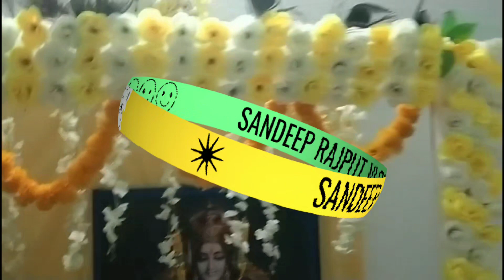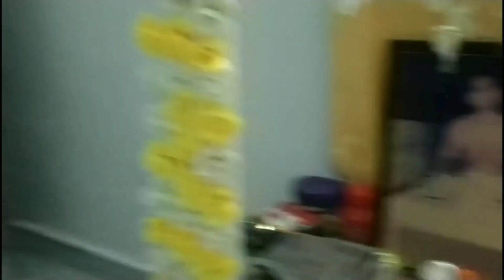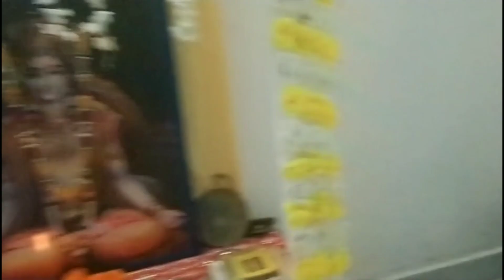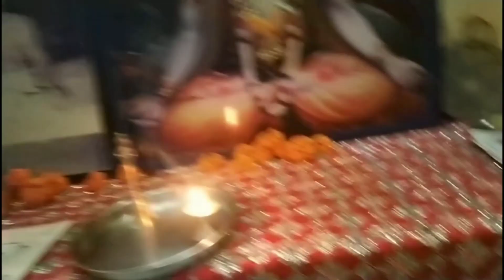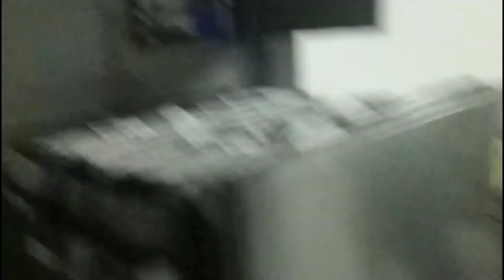Shreeman Narayan Narayan Hari Hari - Dhun | श्रीमन नारायण नारायण हरी हरी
Vishnu Katha : आज के दिन विष्णु जी की यह चमत्कारी कथा सुनने से सभी मनोकामना पूर्ण हो जाती है

bhagwan vishnu katha
ना बोलो मैं तुमको है दाता दयाल

bhagwan vishnu katha in hindi
bhagwan vishnu story in hindi

bhagwan vishnu katha odia

Shrinathji Darshan ||Tirupati Balaji Darshan | Vishnu Bhagwan

तिरुपति बालाजी
तिरुपति बालाजी मंदिर
कथा तिरुपति बालाजी की
तिरुपति बालाजी की कहानी
तिरुपति बालाजी का रहस्य
तिरुपती बालाजी
तिरुपति बालाजी का चमत्कार
तिरुपति बालाजी मंदिर का रहस्य
तिरुपति बालाजी की क्या कहानी है?
तिरुपति बालाजी मंत्र
तिरुपति बालाजी दर्शन
तिरुपति बालाजी वीडियो,
श्री तिरुपति बालाजी मंत्र
- 2तिरुपति बालाजी मंदिर के रहस्य
तिरुपति बालाजी के अन्दर के लाइव दर्शन
तिरुपति बालाजी मंदिर का रहस्य क्या है

श्री हनुमान मंदिर धामपुर
श्री हनुमान मंदिर मंडावर
श्री हनुमान मंदिर बिजनौर
श्री हनुमान मंदिर जोधपुर
श्री हनुमान मंदिर बालाजी
श्री हनुमान धाम मंदिर || 90
श्री हनुमान मंदिर सालासर
श्री हनुमान मंदिर कोटद्वार

श्री हनुमान मंदिर उत्तर प्रदेश

 फीट ऊंची हनुमान जी की मूर्ति || चमत्कारी मंदिर किरतपुर @sandeep_electronic

Bijnor Mein sabse bada Hanuman Mandir
Balaji Mandir

Hanuman dham Mandir jila bijnor mein kiratpur ke pass nehator

श्री हनुमान धाम मंदिर || 90 फीट ऊंची हनुमान जी की मूर्ति || चमत्कारी मंदिर किरतपुर @sandeep_electronic

बालाजी भजन

श्री मेहंदीपुर धाम बालाजी भजन || श्री बागेश्वर धाम बालाजी भजन
मेहंदीपुर धाम बालाजी भजन
बागेश्वर धाम बालाजी भजन
हनुमान जी भजन
श्री राम भजन
श्री राम चौपाई
श्री हनुमान चालीसा
श्री रामायण
सुंदरकांड
श
यूट्यूब चैनल पर आपका स्वागत है

आप हम जा रहे हैं बालाजी महाराज दर्शन करने
आज हम आपको दिखाते हैं बालाजी में संकट कैसे करते हैं
और दिखाएंगे भैरव बाबा के दर्शन
समाधि वाले बाबा के दर्शन
तीन पहाड़ बाबा के दर्शन
सात पर वाले बाबा के
बालाजी महाराज के दर्शन
बालाजी महाराज जी के दर्शन कैसे करें
बालाजी मार्केट दर्शन भजन
बालाजी महाराज के दर्शन कैसे करें
बागेश्वर धाम बालाजी महाराज जी के दर्शन
तिरुपति बालाजी मार्गदर्शन
बालाजी महाराज लाइव दर्शन
सालासर बालाजी मार्गदर्शन
श्री बालाजी महाराज जी के दर्शन
मेहंदीपुर बालाजी के लाइव दर्शन
मेहंदीपुर बालाजी के लाइव दर्शन आज के
हनुमान जी दर्शन
हनुमान जी के दर्शन कैसे करें
हनुमान के दर्शन कैसे होंगे
हनुमान जी के दर्शन कैसे
हनुमान दर्शन कैसे होंगे
हनुमान जी के दर्शन हो
हनुमान जी के दर्शन बागेश्वर धाम

Watch my all video at   ▶️  / repairinghub